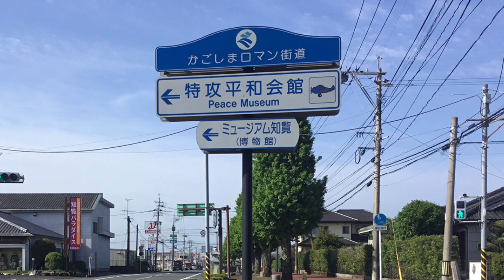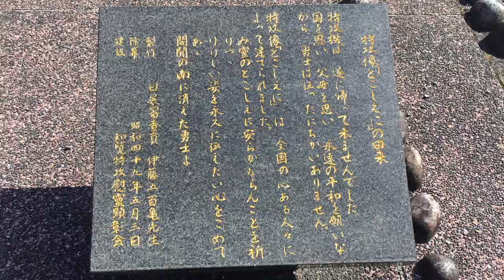鎮魂の街・知覧①